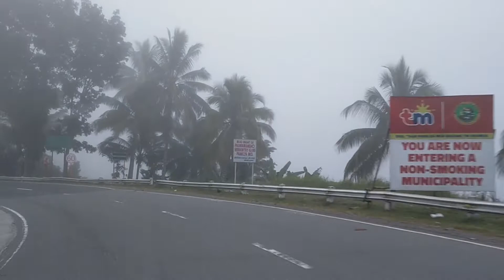ROAD TOUR TAGUM CITY to NABUNTURAN - DAVAO DEL NORTE, DAVAO DE ORO PHILIPPINES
TAGUM CITY - MAWAB - NABUNTURAN - DAVAO DE ORO ROAD TOUR / 6 LANE ROAD IBA TALAGA BASTA TATAK DU30!

travel time 34:29 tagum to nabunturan full video september 27 2020
road tour tayo dito mga ka viewers tagum city, mawab, nabunturan / davao del norte to davao de oro tayo mga ka viewers at meron pa itong karugtong nabunturan to monkayo sa next upload ko.

Salamat sa panonood kung baguhan ka palang saaking channel